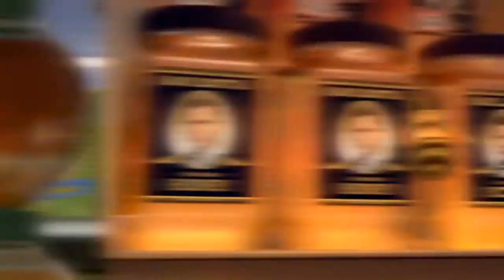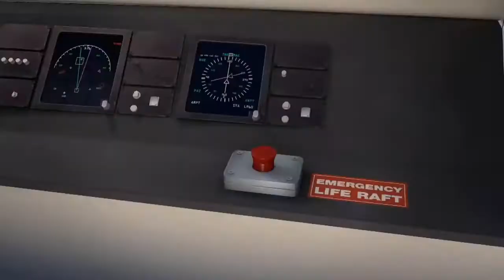The Bee Movie But Every Bee is Replaced With "You're a Wizard Harry"